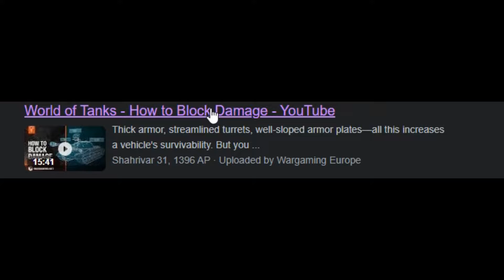Power of knowledge - War Thunder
Shit post warning
War Thunder please do more of these practical tutorials like WoT (it really really helps ALOT) instead of making the community more toxic with these stupid updates =\
At least we'll say they did "something" good for the sake of community :|

Edit: apparently my own shit post is getting recommended to me... tnx youtube :